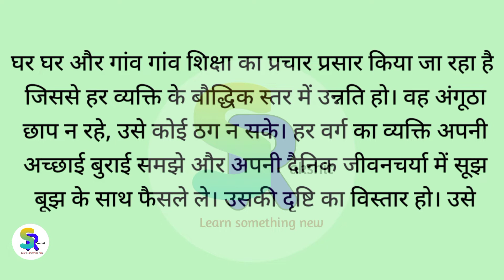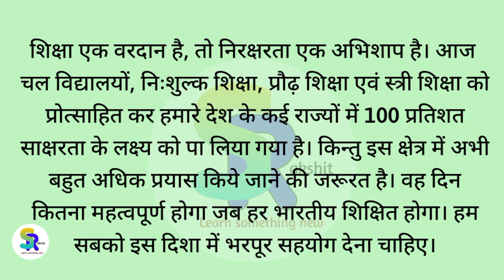साक्षरता पर निबंध saksharta Par Nibandh Hindi mein | Hindi Nibandh lekhan | Hindi lekh